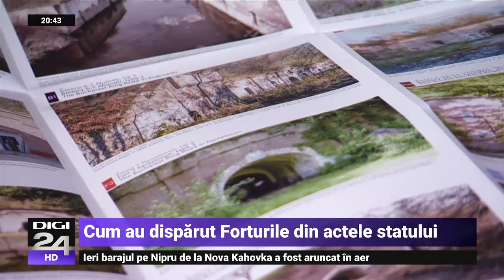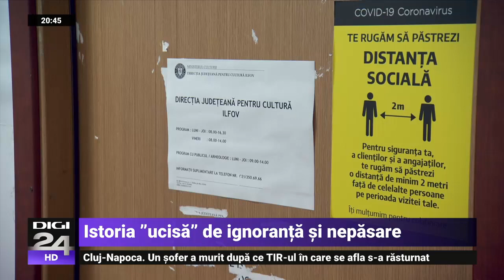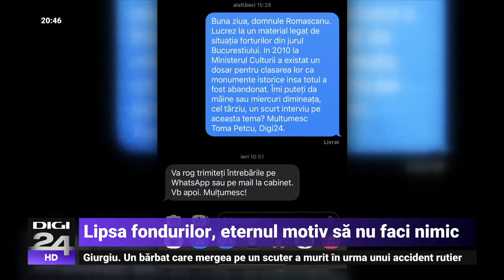Statul la stat. Istoria României de pe vremea lui Carol I, aruncată la gunoi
Avem în jurul Bucureștiului o adevărată comoară, iar statul român își bate joc de ea. Forturile și bateriile construite acum 130 de ani de Regele Carol I pentru apărarea orașului sunt abandonate și se degradează de la o zi la alta. Reabilitarea lor și introducerea într-un circuit turistic ar aduce bani la buget. Nimeni însă nu face nimic. Ministerul Culturii nu a reușit nici măcar să le clasifice ca monumente istorice, deși dosarul este depus de 13 ani. „Nu avem oameni și nu sunt bani”, este veșnica scuză pe care o au angajații statului. Politicienii și funcționarii preferă să privească nepăsători cum o întreagă moștenire istorică se pierde câte puțin în fiecare zi. Urmăriți un nou episod al campaniei „Statul la stat”.